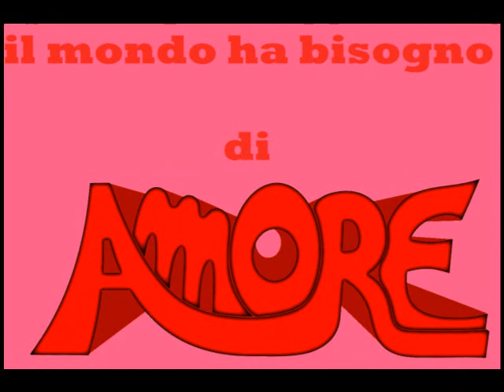DON GUITAR SOLO ON CUORE BATTICUORE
DON, AMORE, GUITAR SOLO ON CUORE BATTICUORE, SUPER SHRED MONSTER LICKS